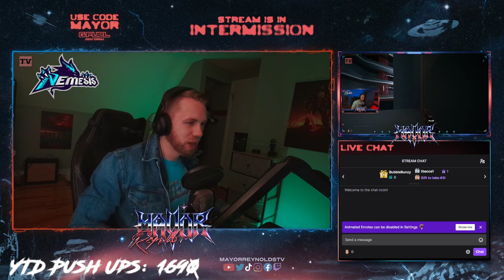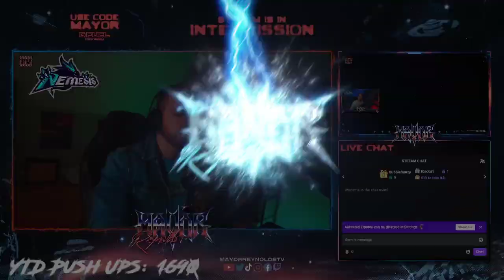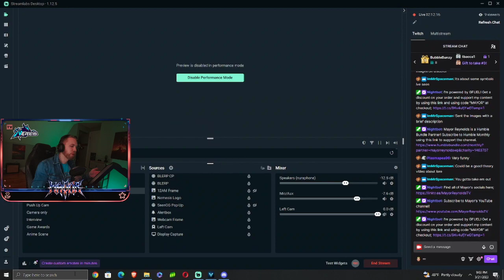DEADROP Snapshot VI! Needs and wants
DEADROP Snapshot V just lit the world on fire but we're ALREADY excited and thinking about DEADROP Snapshot VI! In this video I discuss what DEADROP Snapshot VI needs to continue the hype as well as hints and promises that Midnight Society has given us regarding future DEADROP Snapshots. It's time to discuss the immediate future of the game!

Midnight Mayor is your dedicated channel for coverage of DEADROP and Midnight Society. Midnight Mayor is operated by Mayor Reynolds, who can be found on Twitch, Twitter, TikTok and other channels on YouTube under the alias MayorReynolds and MayorReynoldsTV. Check the following links for more content from Mayor Reynolds.

Byte: @MayorReynoldsTV

Rizzle: MayorReynoldsTV

Visit my personalized game store at Nexus.GG to buy Steam keys for games that I personally recommend. You get the games and I get a share of the proceeds! It's a win, win!

Motherboard: Z390 Aorus Pro WiFi from Gigabyte
GPU: Gigabyte RTX 2060
CPU: Intel i7-8700K
RAM: 64GB Corsair DDR4
Monitor: Omen by HP
Ring Light: Neewer R192
Camera: AverMedia PW513
Streaming software: Streamlabs
Mic: Blue Yeti X
Controller: White Xbox Elite Controller
Mouse: Roccat Kone Pro
Keyboard: Roccat Vulcan TKL Pro
Headphones: Nuraphones